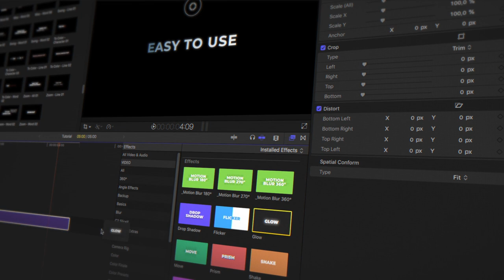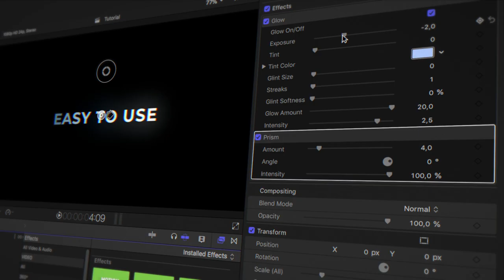Text Presets 3.0 for Final Cut Pro - Trailer | Final Cut Pro X Titles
Video content is one of the most effective ways to engage your audience, but how about the texts that form part of all your videos and presentations? Try using text animations and see how your videos’ quality improves immediately. If you feel this is your desired outcome, then our Text Presets plugin for Final Cut Pro X is the right call, because it was created keeping that in mind.

Knowing how much time FCPX users, video editors, and filmmakers spend trying to create their own text animation presets, we’ve put together the most useful styles and effects to save yourself a lot of time and energy, helping you achieve professional-grade results within minutes, and tell striking stories with your video content.

See how this plugin is already helping some of our customers:

“Finding text presets for FCPX is very difficult so I found myself creating my own text effects. Having used many plugins I found they were mostly for titles but the LenoFX one provides an amazing variety that can be used throughout the video for a number of purposes. Easy to install and use and there is something to suit pretty much every style of video so I was very impressed”

“I was waiting for a plugin like this for a long time. If you need to work with text, it is really the best plugin. You have all the basics effects for text and you can make any combination, so you can make simple and complex animation. All in one pug in !!!
Very easy and intuitive to use, with a lot of settings!”

Choose from over 350 customizable elements designed to take your content and creativity to a whole new level, giving you a different effect and animation style for every purpose you need.

You just have to choose the text preset that will best suit your video and start improving it by customizing it with the parameters available or add effects that will completely change how it looks.

Take a look at our wide variety of animations included: Basic, Blur, Bounce, Continuous, Fast, Glitch, Impact, Miscellaneous, Rotation, Slow, String, and Tracking.

And the effects available to combine with our Text Presets: animated outlines, animated shapes, motion blur 180º 270º and 360º, drop shadow, extrude, flicker, glow, move, prism, replicator, shake, text mask, underwater, and zoom.

And even if you don’t want to use all the resources available, you can simply use the elements as to how they are already made because all animations are ready to go: choose, drag and drop, change the text, and done!

You also don’t need to feel overwhelmed by all the possibilities you’ll have in your hands once you add Text Presets to your FCPX toolbox, we have tons of videos to help you get the most out of them. They’re available in our YouTube Channel, and in the plugin’s installer.

With Text Presets, you can now deliver messages through your video content more effectively than ever before, and do it in a way that engages and energizes your audience. So if you wanna make sure your message is noticed, get Text Presets for FCPX now!

0:01 - 300+ Text Presets for FCPX
0:06 - Limited time offer
0:17 - New category
0:42 - Effects
0:47 - Tools
0:49 - Tutorial
1:11 - Aspect Ratios
1:16 - Highlight song lyrics and speeches
1:22 - Background Effects
1:26 - Get it now!

Check all the content we have for Text Presets for Final Cut Pro X